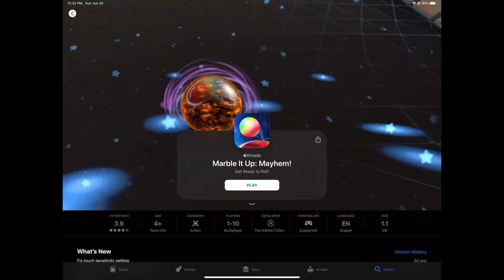Apple Arcade :: Marble it up: mayhem!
This is the coolest game ever but the controls are very sensitive so try your best to stay on track because I clearly couldn’t 🤣! Enjoy though